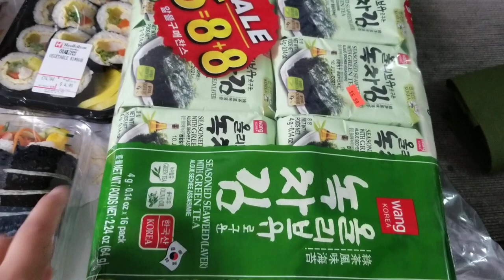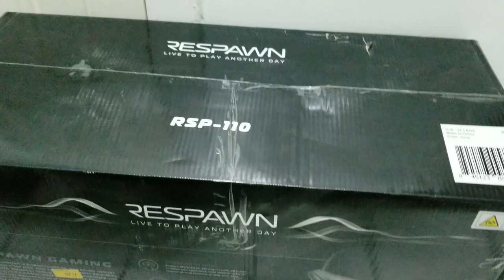Comida Coreana/Recibí un Regalo/ mi hijo hace Pankes😍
Hola A Todos Bienvenidos a un vídeo vlogs más

 espero sea de su agrado  y  Me Regalen Like
👍👈 todos  los que An Llegado a este canal

Gracias y Bienvenidos

no se les Olvide activar la Campanita

para que cada que suba un nuevo video les avisé
GRACIAS